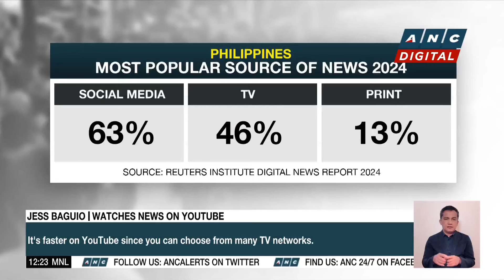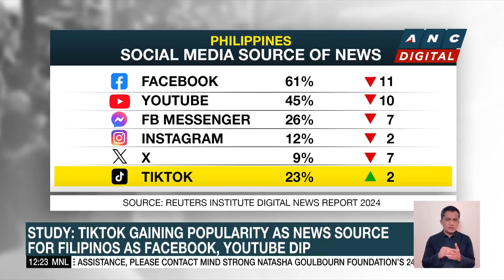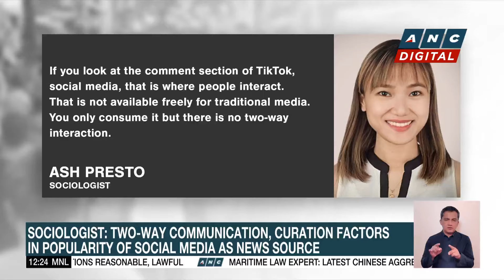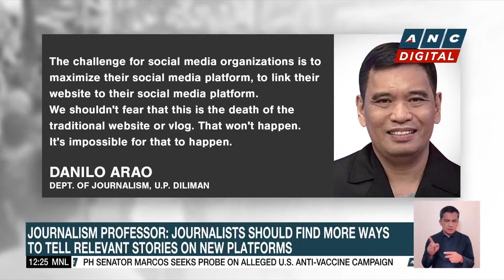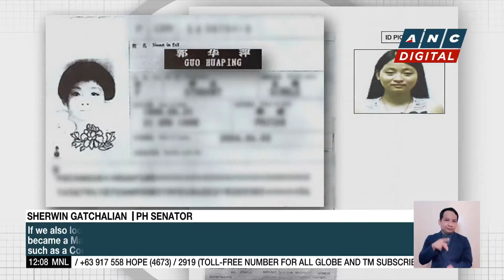Professor: Journalists should find more ways to tell relevant stories on new platforms | ANC